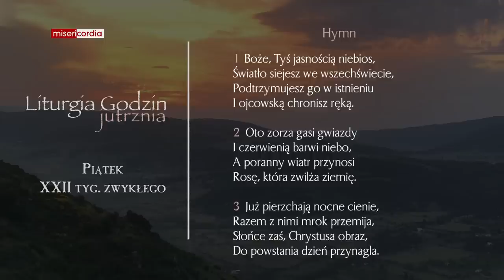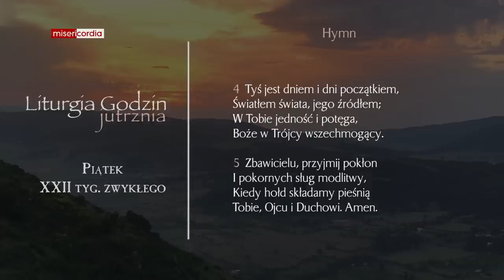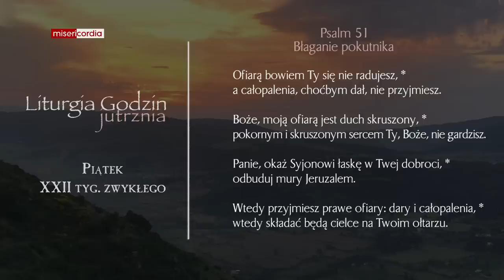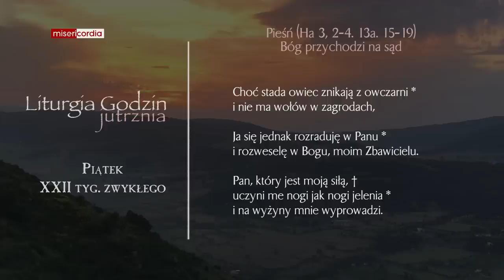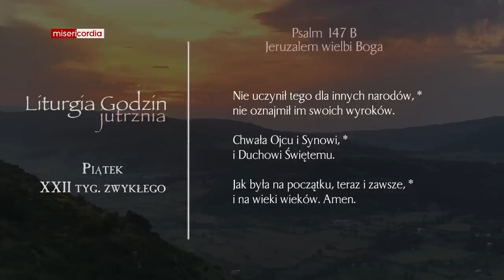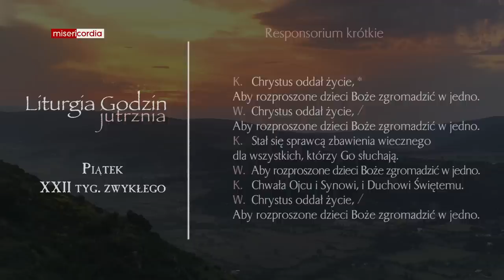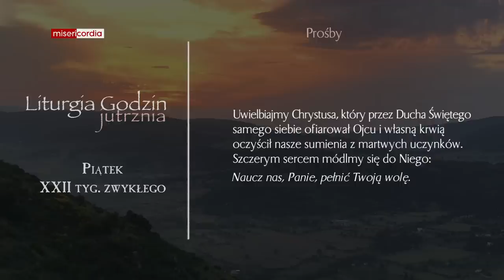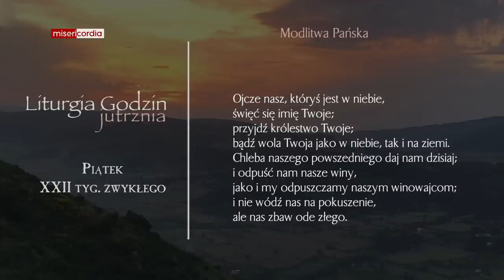Liturgia Godzin | Jutrznia | Piątek, XXII tyg. zwykłego